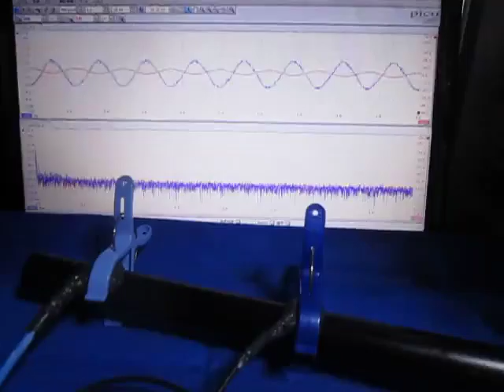超音波実験 Ultrasonic experiment ‹超音波システム研究所 ultrasonic-labo›